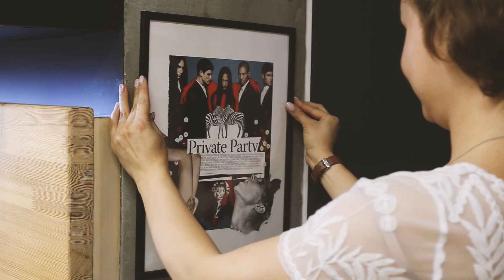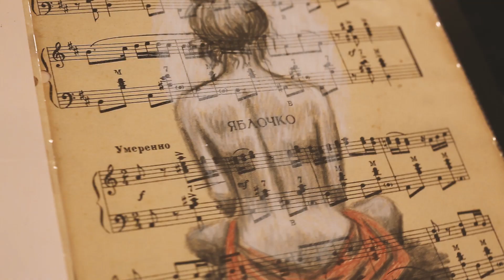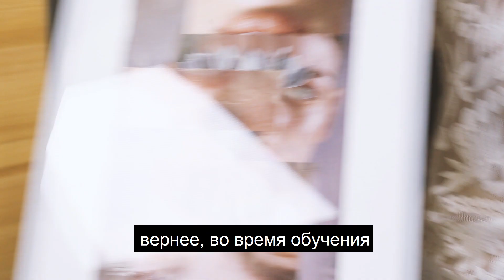Голая Правда | фильм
В кадре художницы:
Анастасия Пищугина (@anastasiya_pishygina)
Анжелика Фра (@fraangelicka_artist)
Татьяна Голева (@tg_art_tg)
Дарья Сурикова (surikova_art)
Ситникова Диана (@dina.sit)